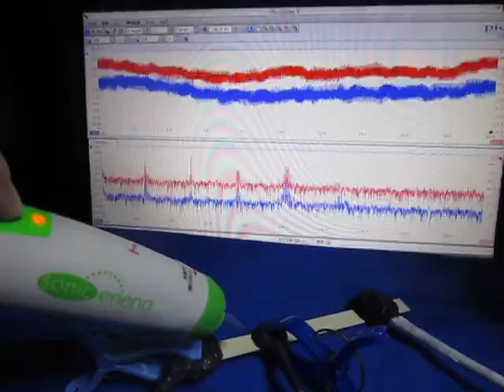超音波実験 Ultrasonic experiment ‹超音波システム研究所 ultrasonic-labo›